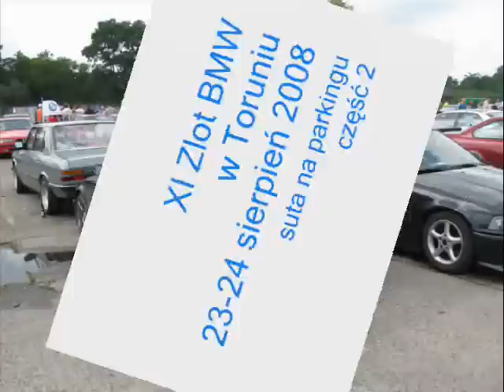XI Zlot BMW w Toruniu 23-24 sierpnia 2008 (fotki cz.2)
fotki aut ze zlotu :)
część 2